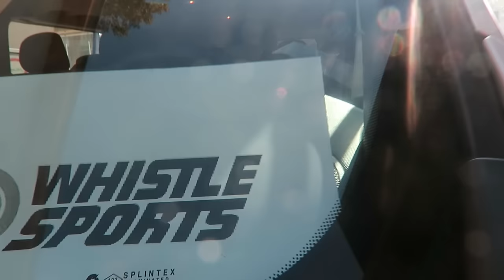VLOG - Winter Olympics site - Sarajevo | Bosnia